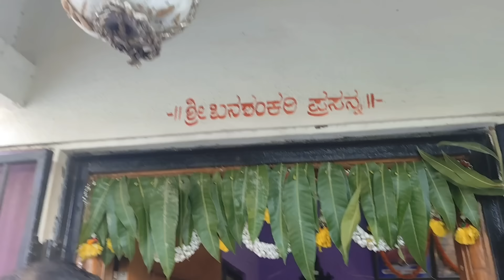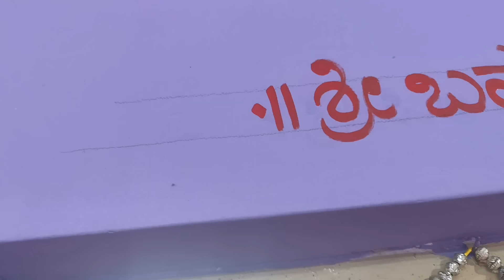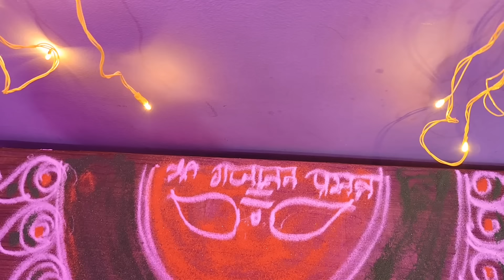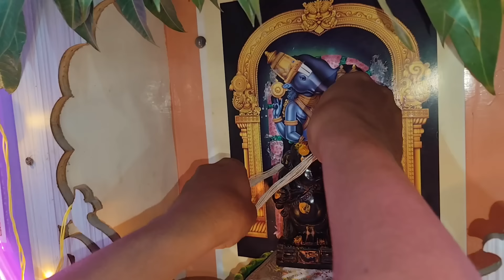ನಮ್ಮ ಮನೆಯ ಗಣೇಶ್ ಚತುರ್ಥಿ ಸ್ವಲ್ಪ different🙏/our home ganesh chaturthi#vedavyasvibes